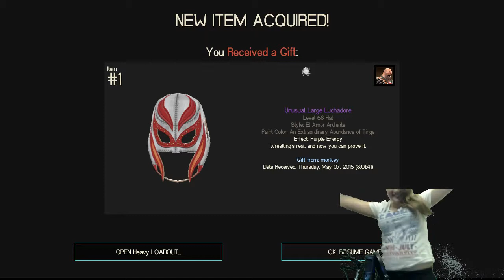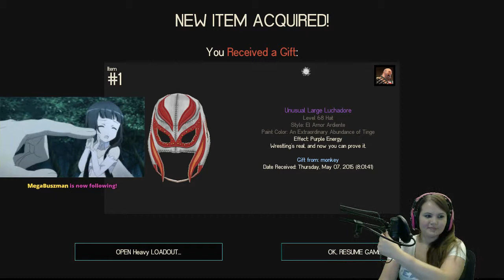Gifted Unusual from MonkeyTrader :3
Thank you Monkey Trader for the awesome gift once again! You're an Awesome guy!